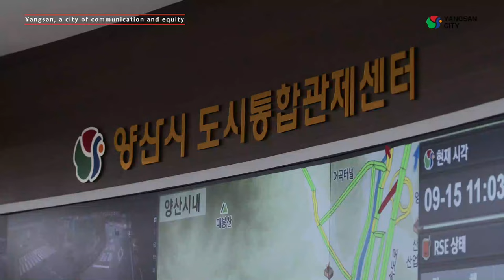양산시 홍보동영상 영어버전